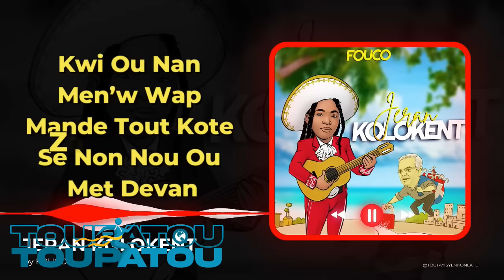NOUVÈL CHO CHO 17 OCT 2023 PA GEN PITYE ANKO POU ABINADER POTAY LA LOK